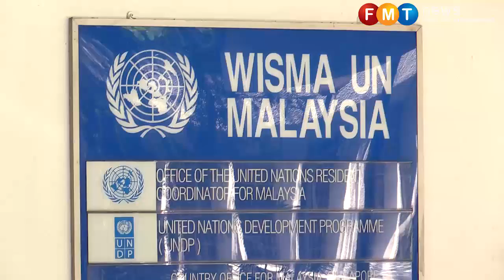Azwan Bro serah memo desak UN pertahankan hak etnik Rohingya